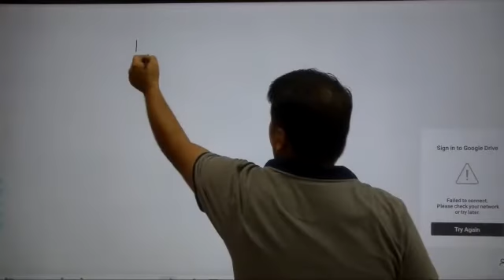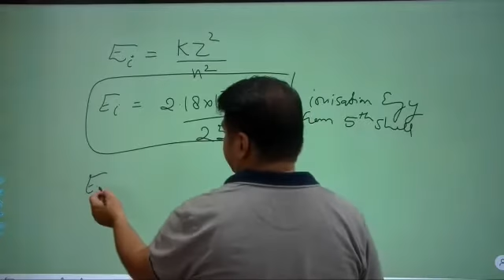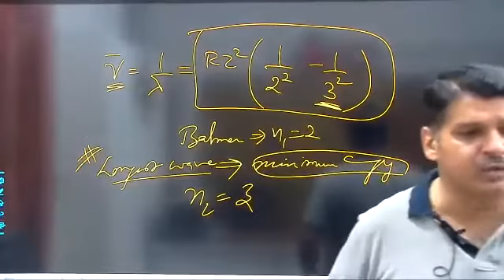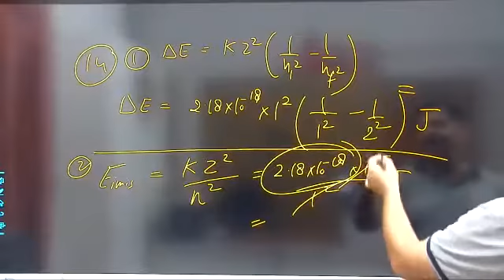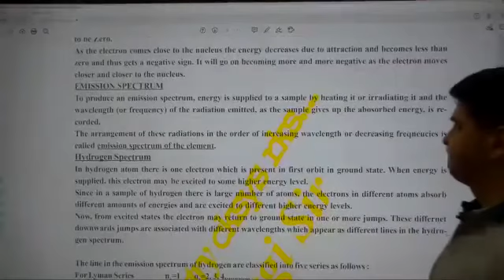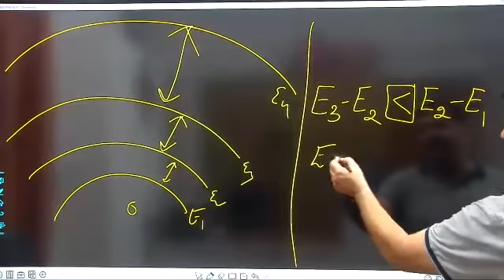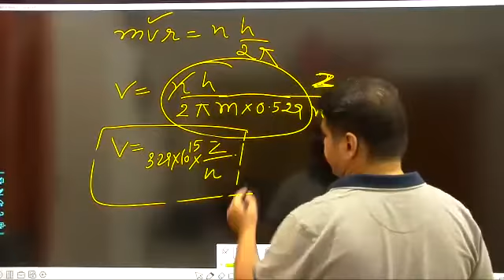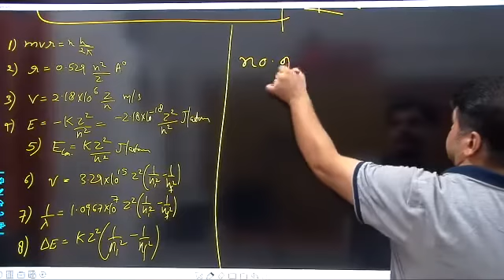E 08072021 problems on bohr model